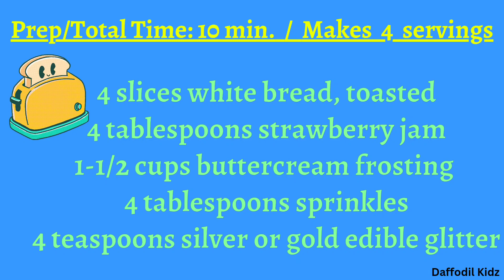Princess Toast || Easy Recipes Kids Can Make || Lunch box Ideas